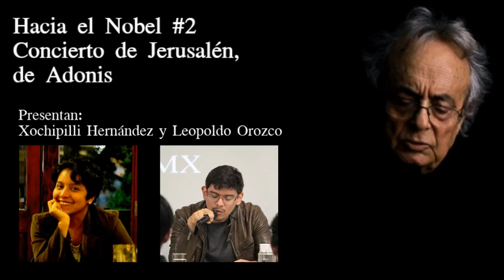Hacia el Nobel #2 - Concierto de Jerusalén, de Adonis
En las siguientes semanas estaremos leyendo la obra de la narradora polaca Olga Tokarczuk, en especial, sus novelas "Sobre los huesos de los muertos" y "Flights". ¡No se lo pierdan!